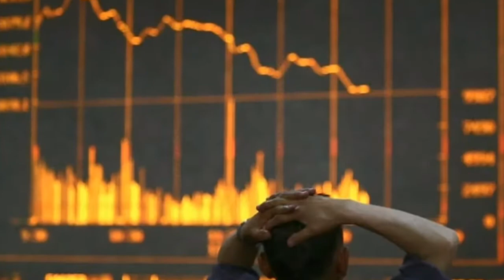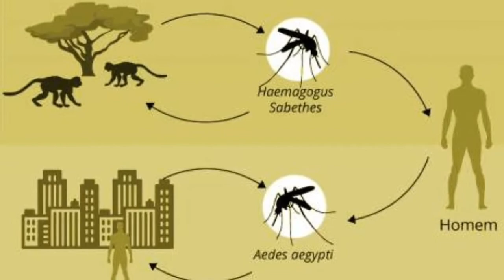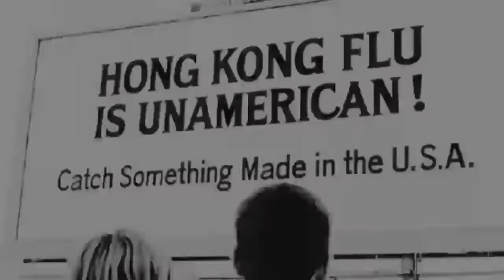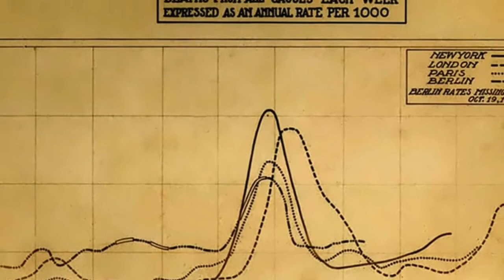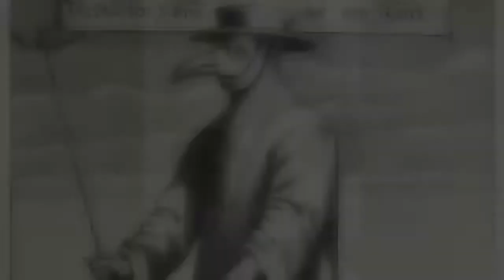as pandemias mais devastadoras do mundo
Na historia humana diversas tragédias abalaram o mundo, como desastres naturais, crises econômicas e guerras mas as pandemias sempre causaram um estrago maior, primeiro pelo fato de que as pessoas não tinham os cuidados necessários para evitar a doença e segundo, por estarem lidando com um inimigo invisível,
Então pensando nisso no video de hoje eu irei falar das pandemias que mais mataram ao longo da humanidade.

SARS-Cov
A síndrome respiratória aguda grave também conhecida com SARS foi uma doença que apareceu em 2002 na China e se espalhou pelo mundo em alguns meses, a sua transmissão acontece através das gotículas de uma pessoas infectada que são passadas por tosse, ou pelo espirro, a doença matou 770 pessoas.

Mers-cov
Surgiu em 2012 e tem uma forma de transmissão parecida com a do SARS, mesmo o virus estando presente no mundo até hoje, ele matou apenas 850 pessoas.

Ebola:
O ebola é uma doença infecciosa que pode causar febre, dores musculares, dores de garganta, hemorragia, diarréia, e garganta inflamada, entre 2013 e 2016 a africa se tornou palco de uma epidemias registrando 11.300 mortes, a doença chegou a se espalhar pela europa mas logo foi tratada.

Febre amarela:
A febre amarela é uma doença originária da africa que é tramitida pelo mosquito Aedes aegypti em regiões urbanas e pelo haemagogus em regiões selvagens,
A doença chegou no seculo XVII mas Foi no seculo XIX que ela tevem o seu surto gerando cerca de 100.000 mortes.

Grande praga de Londres:
A Grande Praga de Londres foi uma epidemia que ocorreu na Inglaterra que vitimou entre 75.000 a 100.000 pessoas, ou seja, praticamente um quinto da população de Londres na época. A doença era chamada de praga ou peste bubônica, a sua infecção é causada pela bactéria Yersinia pestis, transmitida por um rato, A epidemia durou de 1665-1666.

Gripe suína:
A gripe suína é causada pela cepa de vírus H1N1 ela também é chamada de gripe A e pode ser transmitida através de gotículas respiratórias no ar como tosse ou espirro
Por saliva e Por toque em uma superfície contaminada como uma maçaneta.
Houve um surto dessa doença em 2009 gerando 500.000 mortes.

A gripe de Hong Kong:
A gripe de Hong Kong vem do virus influenza do H3N2 e se propagou pela China entre 1968 e 1969 segundo estimativas esse virus tirou a vida de 1 a 4 milhões de pessoas.

Gripe asiática:
Algo parecido com a gripe de Hong Kong  foi a gripe asiática uma pandemia que durou de 1957 até 1958 mas que foi capa de matar de 1 a 2 milhões de pessoas enquanto o vírus da gripe de Hong Kong veio do H3N2 a gripe asiática veio do H2N2.

Peste antonina:
peste antonina ou peste dos Antoninos foi uma epidemia que iniciou-se no ano 165, atingindo Roma em 166. Perdurou até 180, afetando todo o mundo Romano e além.
Esta epidemia tinha como sintomas febre, erupções cutâneas e diarreia, estudos modernos estimam que o numero de mortos tenha sido en torno de 5 milhões de mortos.

Terceiro surto de peste negra:

Surto de HIV/AIDS:
A Síndrome da imunodeficiência adquirida mais conhecida como AIDS foi reconhecida  em 1981 e de lá pra cá vem matando muita gente, essa DST pode ser transmitida através de sexo sem camisinha, agulhas sujas e objetos não esterilizados como alicates, Segundo a OMS já foram 35 milhões de mortes causadas pela AIDS e uma curiosidade e que tem um video aqui no canal onde eu falo de famosos que morreram de AIDS.

Praga de justiniano:
A praga de justiniano também conhecida como a primeira epidemia de peste bubônica durou de 527 até 565 no reinado do imperador bizantino justiniano, nesse tempo ocorreram de 25 a 50 milhões de mortes atribuídas a esta doença.

Gripe espanhola:
Entre 1918 a 1920 houve o surto da gripe espanhola, também conhecida como gripe de 1918, foi uma vasta e mortal pandemia do vírus influenza. Que durou de janeiro de 1918 a dezembro de 1920, e infectou uma estimativa de 500 milhões de pessoas, cerca de um quarto da população mundial da época. Estima-se que o número de mortos esteja entre 17 milhões e 50 milhões, e possivelmente até 100 milhões, tornando-a uma das epidemias mais mortais da história da humanidade.

Varíola:

Peste negra:
A Peste Negra, também conhecida como Grande Peste, Peste ou Praga, foi a pandemia mais devastadora registada na história humana, atingindo o pico na Europa entre os anos de 1347 e 1351. Acredita-se que a bactéria Yersinia pestis, tenha sido a causa. A Peste Negra foi o primeiro grande surto europeu de peste e a segunda pandemia de peste. A praga criou uma série de convulsões religiosas, sociais e económicas, com efeitos profundos no curso da história da Europa, Estimasse que tenham morrido de 75 a 200 milhões de pessoas.

Até o próximo video e fiquem com deus